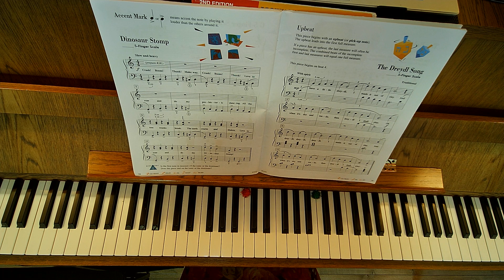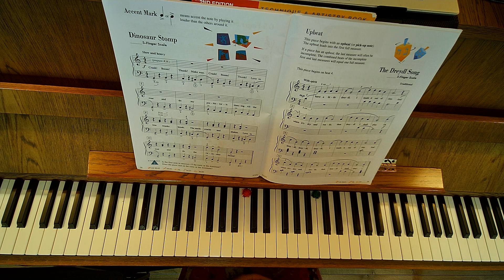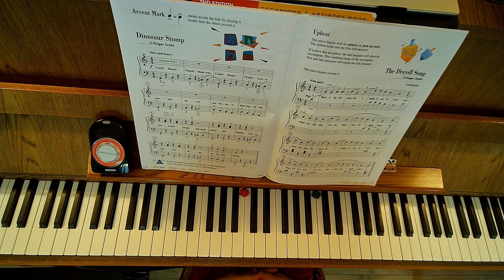Pg. 59 The Dreydl Song Instructional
Piano Adventures Level 1
Lesson Book
Page 59
"The Dreydl Song"
Instructional